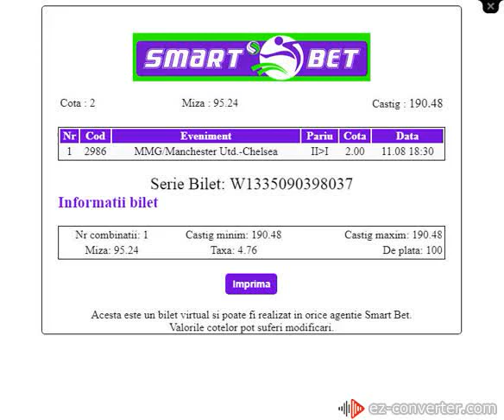Ponturi pariuri sportive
cota 2 11 aug 2019